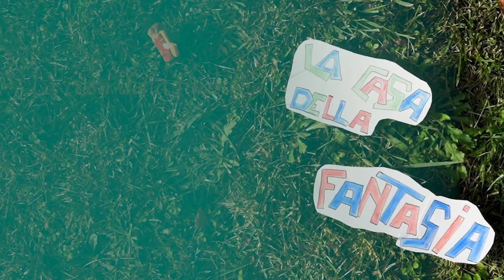Le parole gentili | La Casa Della Fantasia | Episodio 1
Storie animate, pupazzi, burattini, musica e filastrocche, sono questi gli ingredienti del magico mondo che Antonio Argenio porterà ogni domenica alle 18.30 in TV; uno spazio dedicato al racconto per i più piccini (fascia 3-8 anni), pensato per essere un momento di condivisione con la famiglia e gli amici.

Antonio Argenio è insegnante di scuola primaria e da molti anni collabora con il progetto ‘Nati per Leggere’ promuovendo la lettura attraverso spettacoli e workshop, come Presidente della Pro Loco di Prali (TO) ha ideato ‘Il Sentiero dei Bambini’; su RBE TV proporrà racconti orali della tradizione e storie originali che portano la sua firma. Ogni puntata si conclude con piccole “missioni speciali” legate al tema del racconto che i bambini potranno seguire tra una puntata e l’altra e - infine - con una filastrocca cantata e suonata dal vivo dallo stesso Antonio Argenio.